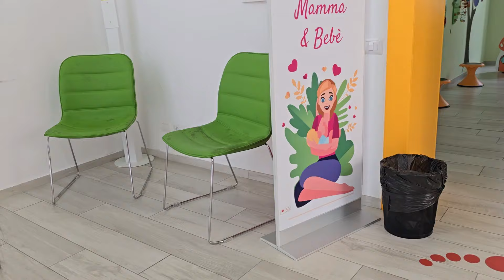Lo llevamos al consultorio!|Malentendido con la aduana|Que le paso a mi amistad con...?|Abro regalo!